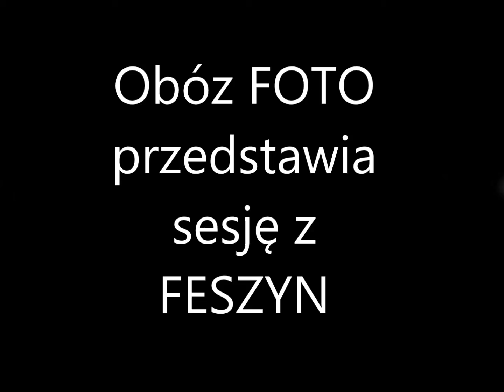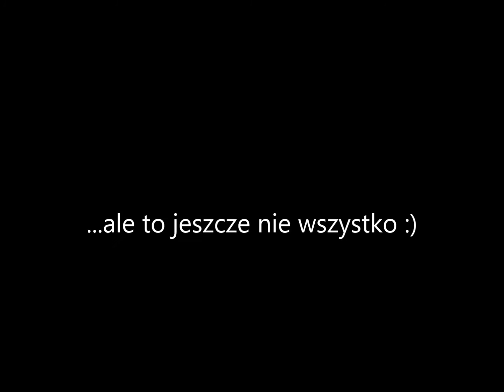Interkamp 2013 t. 4 - Obóz Foto cz. 2